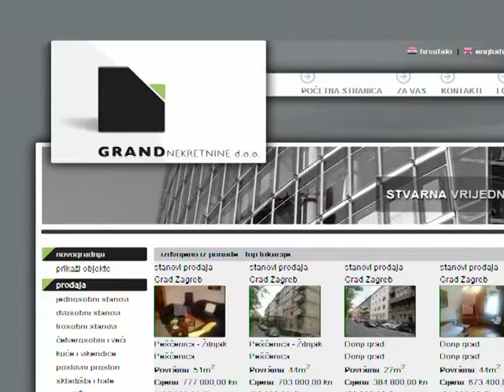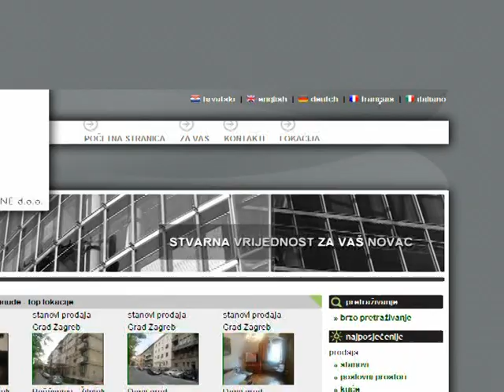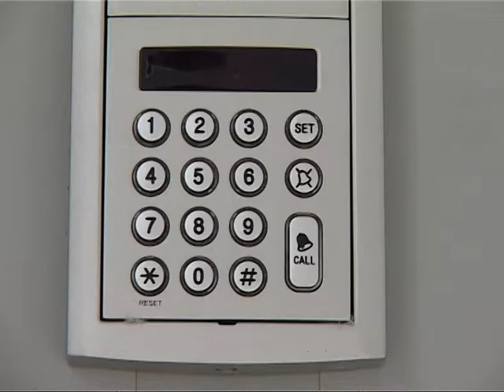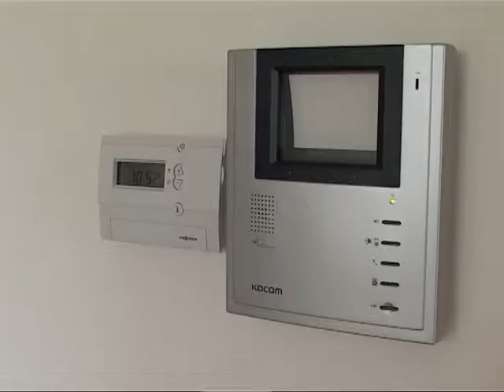AdriaBiz 03 prilog GRAND/EURONEKRETINE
AdriaBiz emisija 03 prilog GRAND/EURONEKRETINE